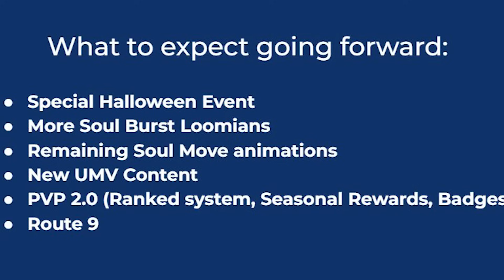NEW Loomian Legacy UPDATE is...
Big things are ahead of us in Loomian Legacy!

Cosmicyl
Koda Roblox
KOWZ
Keegan Gates
Jordan Gaming
Maxz
Philardo
DinkyTheDoughnut
birb